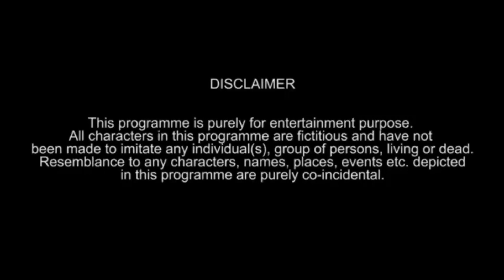Chor Machaye Shor || ft. Aditi, Anup, Chetan, Sumit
Hey guys
We are back with our new video
Cast
Aditi kathwate
Anup Pantawane
Chetan Sakharwade
Sumit Nage

Keep supporting
Keep smiling 😅

Also watch below playlist 👇👇 all time fvrt ❤️